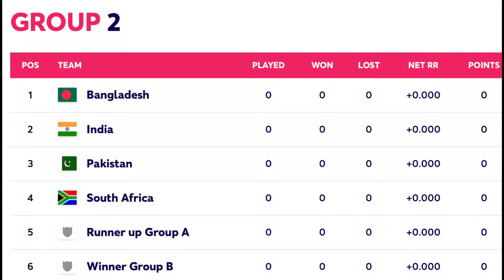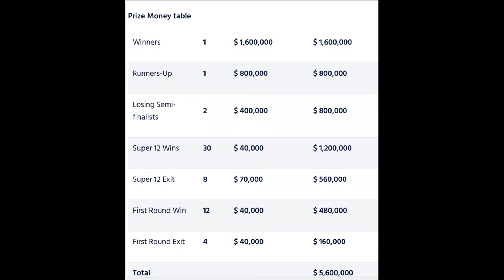World Cup Prize Money|T20 World Cup 2022 Total Prize Money|WorldCup2022 Prize Money Announced By ICC